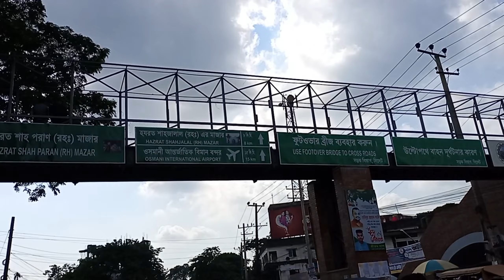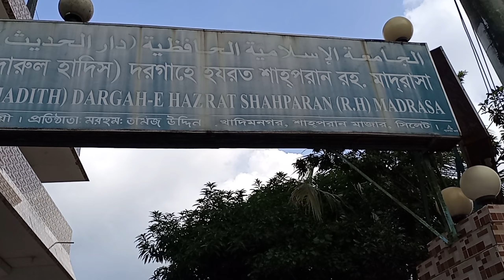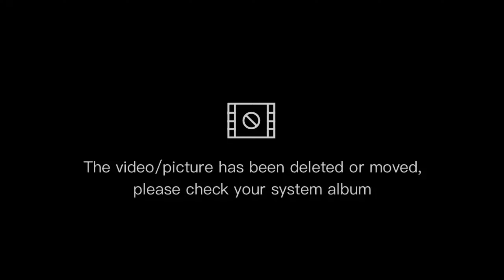হযরত শাহপরান (র.) এর মাজার, সিলেট || vlog 81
হযরত শাহপরান (র.) এর মাজার নিয়ে আমার আজকের এই ভিডিও। মাজারের বর্তমান অবস্থা এবং কিভাবে আসবেন দেখুন সম্পূর্ণ এই ভিডিওতে।